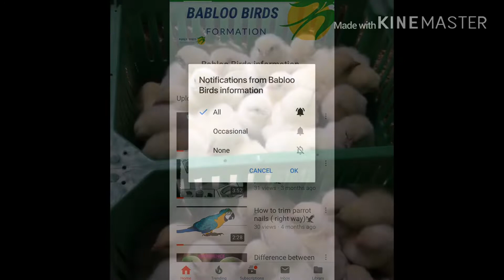DIFFERENCE BETWEEN(MALE & FEMALE)IN HENS BABIES.WHICH ONE IS CHICKEN HEN AND CHICKEN ROOSTER.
#1$ttrending